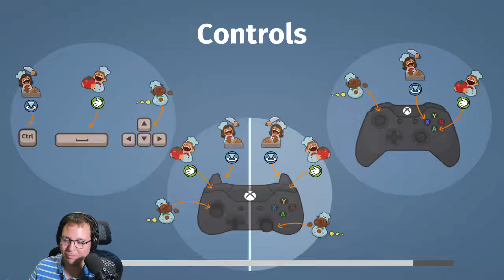Overcooked, but every time we get stressed, we get more stressed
I came into it knowing it would be fast paced and stressful, and having played some of the original levels before, but nothing could have prepared me for THAT